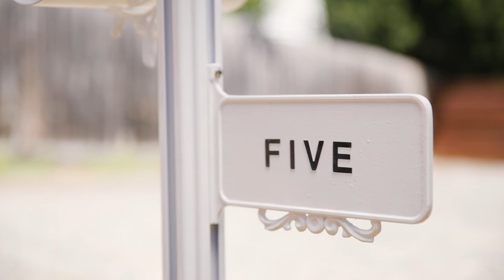How To Install A Letterbox | Bunnings Warehouse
Forget losing letters – with a brand-new letterbox, your post will always arrive in the right place. We’re here to show you how easy it is to install your own letterbox, meaning you’ll never have to worry about waylaid post again.